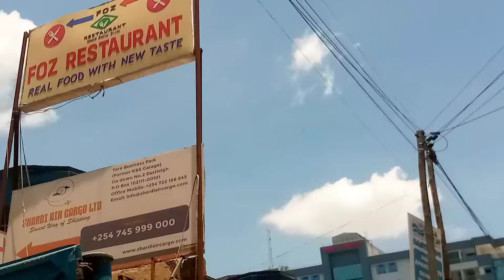EASTLEIGH walk tour ,nairobi Kenya.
a quick walk around Eastleigh town.